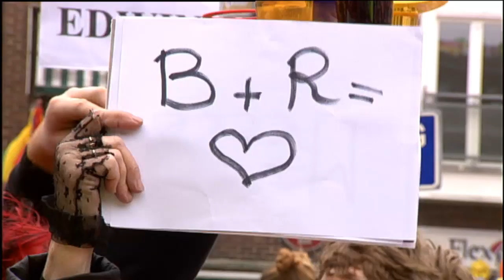BBBBZ 2013: Bram en Ruud - De kriebels - 33 Daag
De Brand Beer Boètegewoeëne Boètezitting , in de Zoepkoel in Venlo, is de officieuze opening van de vastelaovend in Limburg. De regionale omroep L1 organiseert de BBBBZ in 2013 voor de 22ste keer. In de hele binnenstad van Venlo zijn door de jaren heen nieuwe evenementen georganiseerd, waardoor Venlo op zaterdag de hoofdstad van de Limburgse vastelaovend is. Tal van bekende Limburgse artiesten maken hun opwachting in de Zoepkoel. Zie ook L11.nl.